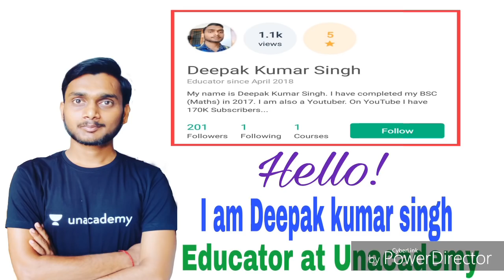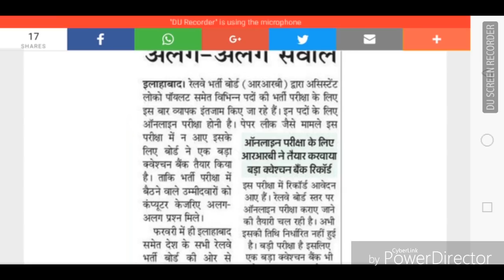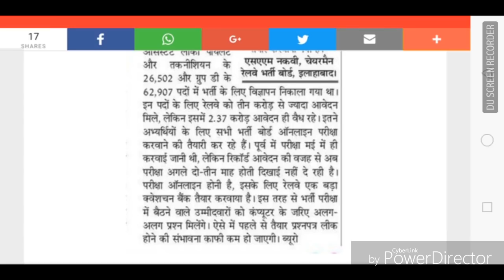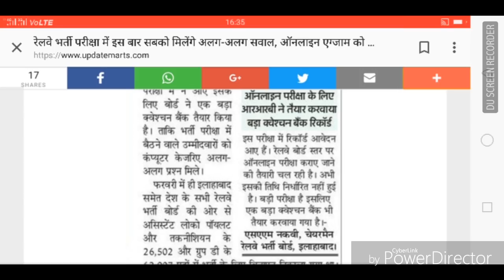रेलवे भर्ती 2018 बड़ी खुशखबरी परीक्षा देने वाले हर छात्र को मिलेगा ये फायदा जरूर देखें।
Unacademy  पर फॉलो करने के लिए लिए लिंक नीचे दी गयी लिंक पर क्लिक कीजिए :-